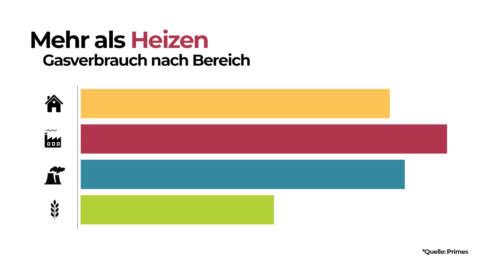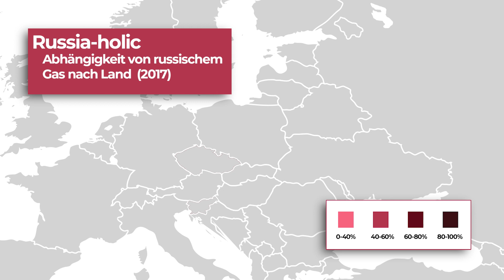Ist DEUTSCHLANDS ABHÄNGIGKEIT gefährlich für Europa? - VisualPolitik DE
Deutschland ist der größte Erdgasverbraucher Europas und mit der Energiewende steigt sein Hunger nach Gas ins Unermessliche. Das freut Putin, denn mehr als die Hälfte des Rohstoffs kommt aus Russland. Gegen alle Widerstände in der EU und der USA boxen Deutschland und Russland Arm in Arm die neue Ostsee-Gaspipeline Nord Stream 2 durch, um Polen und die Ukraine zu umgehen. Die Abhängigkeit Deutschlands von russischem Gas wird dadurch noch größer.
Denn im Gegensatz zu Erdöl bezieht Europa fast sein ganzes Gas von nur ein oder zwei Produzenten. Und diese Abhängigkeit zieht schwere Konsequenzen und Risiken für Politik und Wirtschaft nach sich. Denn Wladimir Putin hat Erdgas bereits mehrfach als politische Waffe eingesetzt. Und jedes Mal, wenn die EU einen Versuch wagte, auf andere Lieferanten auszuweichen... stand ein Land immer an Russlands Seite: Deutschland! Warum also ist Deutschland derart von Russland abhängig? Warum will die deutsche Regierung diese Abhängigkeit nicht verringern?
In diesem Video werden wir Euch all diese Fragen Antworten liefern.

Das ursprüngliche Manuskript dieses Videos wurde von Javier Angulo verfasst.